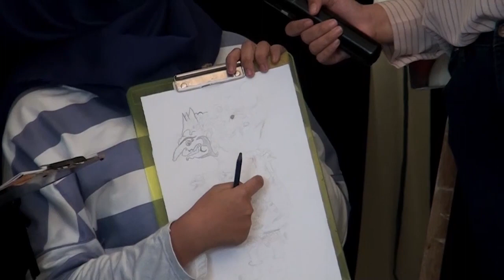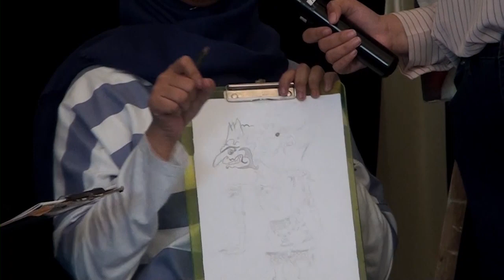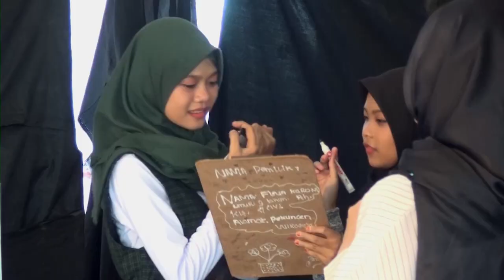U-GAMES (Unjuk Bakat dan Games) EPISODE 3/5 - Designer Club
Sebuah program acara TV (U-GAMES) yang menghadirkan bintang tamu dari Designer Club

Tim Produksi Episode 3
1. Abdurochman Sungkar (02)
2. Amanda Salwa Afni (04)
3. Mei Sahrani (21)
4. Nurul Riski Amalia (29)
5. Risky Dwi Nugroho (30)
6. Suci Meilina Sari (32)
7. Walid Muhammad Yusuf (35)